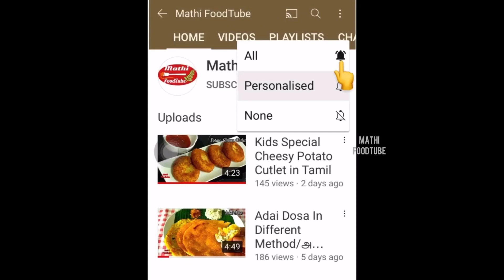Kerala Meen Pollichathu/Fish Fry in Banana Leaf/Kerala Special Fish Fry/மீன் பொழிச்சது/கேரளா மீன்